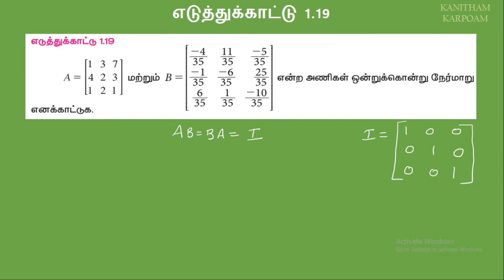TN 11th Business Maths TAMIL MEDIUM || Example 1.19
அணிகள் மற்றும் வகைகள் என்றால் என்ன